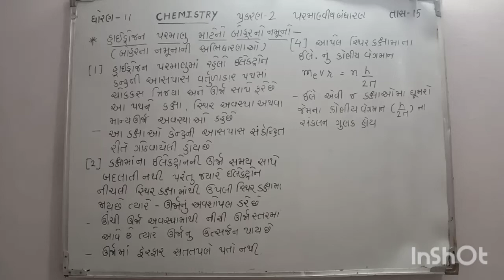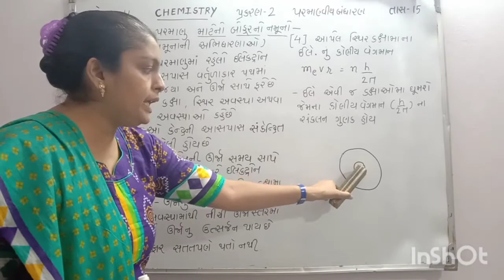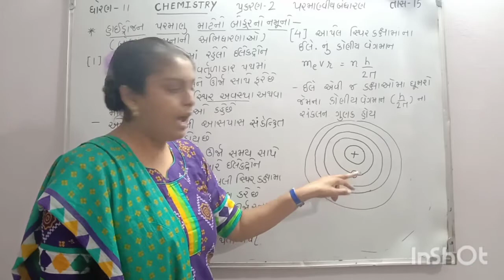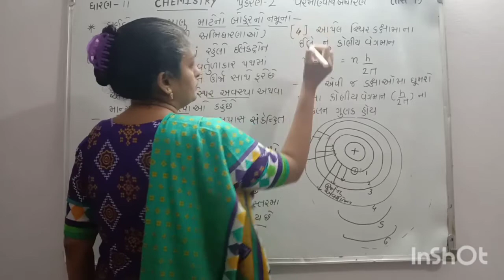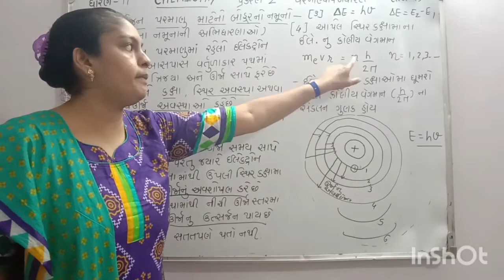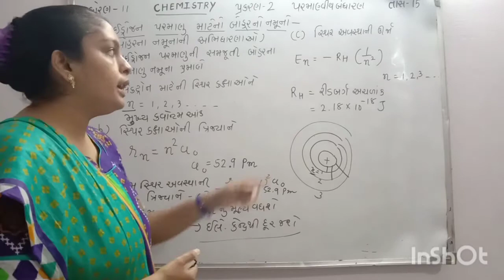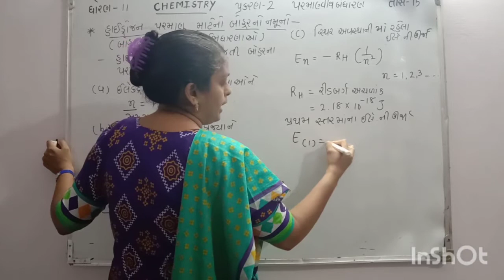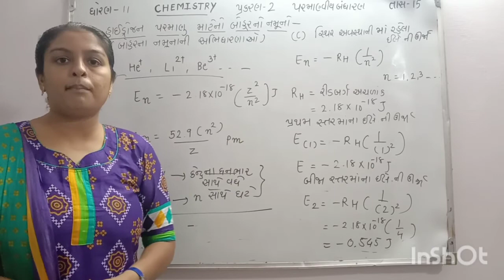ધોરણ -11 વિજ્ઞાનપ્રવાહ પ્રકરણ-2 પરમાણ્વીય બંધારણ (તાસ -15)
હાઈડ્રોજન પરમાણુ માટે નો  બોહરનો  નમૂનો